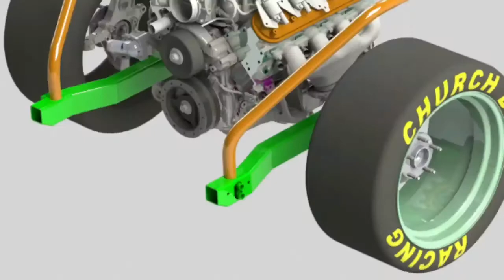Nova resurrection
Bringing a tired old nova from Oklahoma back to life with Church Boys Racing